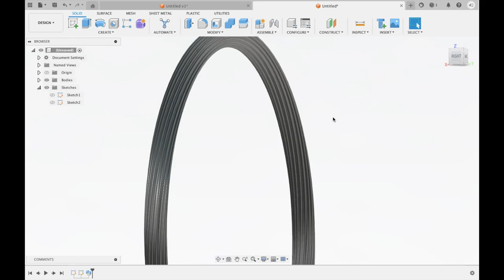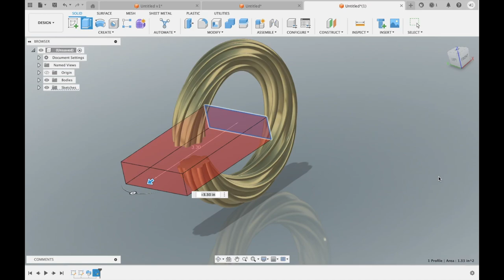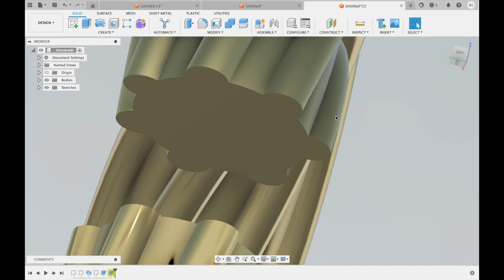"Designing Bangles and Bracelets in Autodesk Fusion 360 | Step-by-Step Tutorial_#3d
In this video, I will show you how to design a bangle for women and a bracelet for men using Autodesk Fusion 360. This step-by-step tutorial is perfect for both beginners and intermediate users who want to explore Jewelry design in Fusion 360.

- Setting up a new project in Fusion 360
- Basics of sketching and dimensioning for Jewelry
- Using extrude and revolve features for design
- Customizing designs for different styles